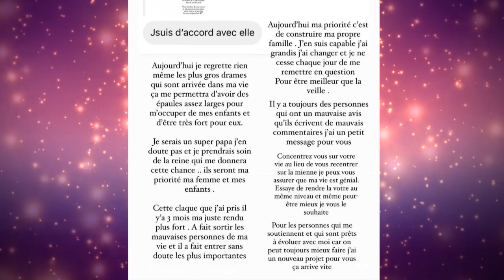ILLAN FUTUR PAPA?! UNE EX ENCEINTE DE LUI?! IL RÉAGIT ET RÉPOND ENFIN À CETTE INFO! "IL EST PRÊT"!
Illan réagit enfin à l'info sur la grossesse de l'une de ses ex.
Cette dernière a révélé des preuves à un blogueur qu'elle serait enceinte de Illan.
Alors est-ce vrai?
Le candidat répond!